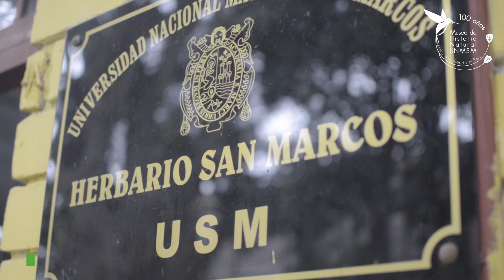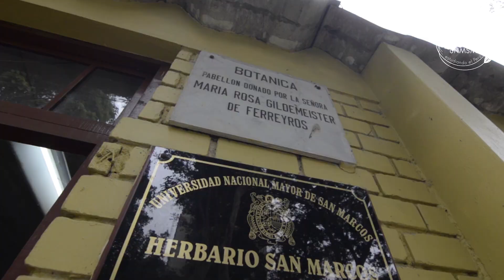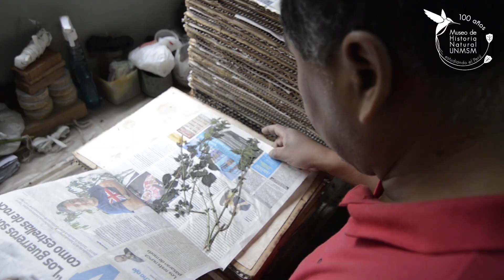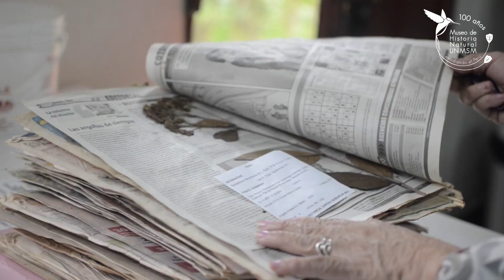Conoce el MHN - Herbario San Marcos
El Herbario San Marcos (HSM) es la institución de referencia para el estudio de la flora peruana. Con más de 600 mil ejemplares, el HSM continúa sumando nuevas especies a su colección.

👉¿Sabías que el Herbario San Marcos tiene alrededor de mil ejemplares de plantas recolectadas por Antonio Raimondi ? 🌿

¡Conoce el Herbario San Marcos, el proceso de secado y montaje de las plantas, a sus trabajadores, la colección Raimondi y todo lo que puedes encontrar en él !